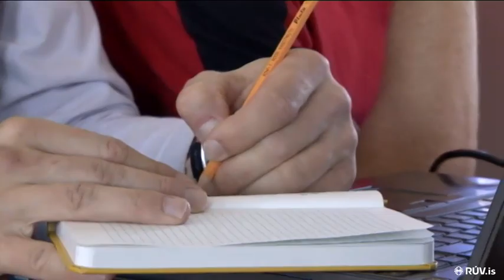Bárðarbunga TF-SIF 28 ágúst